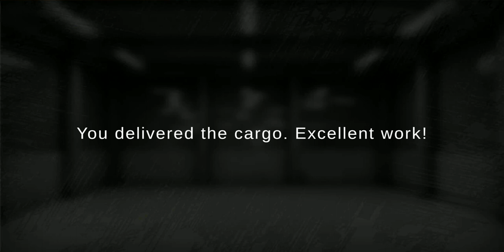Grand Truck Simulator 2 l Night Drive ll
Hello Youtube family👏 . Wellcome to my youtube channel. Support my youtube channel😊

🚒 Truck simulator pro Europe Game

🚒 Truck simulator Pro ro USA

night drive tags
night drive tumblr
night drive tv
night drive tv headlights
thumb drive tags
night driving clip-on (yellow tint)
dmv night driving hours
hd night driving glasses
e tags tennessee
gta night drive
night drive jdm
knight drive tv headlights
knight drive tv
knight drive corvette
knight's drive-in
knight drive tv c5 headlights
light night drive
m tags nh
mn.dmv tabs
usb drive tags
v night rod
is it legal to drive with night vision goggles
how to drive at night with tinted windows
yellow night driving glasses
yellow night driving fit over glasses
night driving yellow tint
z drive thru
z-night
z tags for cars
z tag license plate
z tag registration
0 night
2 lane drive thru etiquette
3 day tags
3 way dmv

grand truck simulator
universal truck